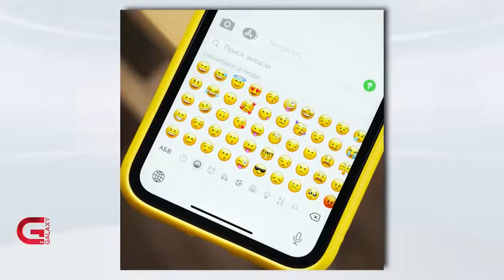हामीले दैनिक प्रयोग गर्ने ईमोजीहरूका बारे कुराकानी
​ @WeCharTML  is the largest viewed morning live talk show on  @Galaxy 4K   television of Nepal